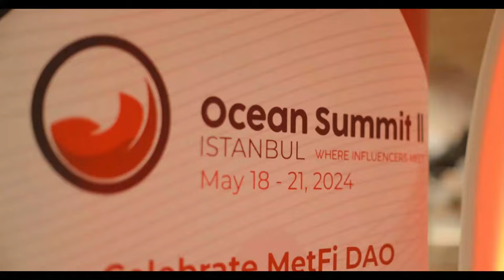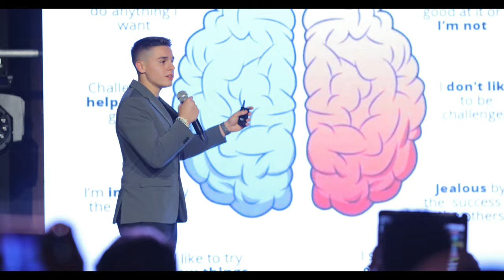Highlights from MetFi Ocean Summit Day 2: Education & Awards 🚀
MetFi Ocean Summit: Day Two Highlights

Welcome to the second day of our incredible MetFi event in Istanbul! This day was dedicated to learning, growth, and celebration. Our members gathered for an intensive training session, where they received insights from successful leaders, enjoyed great food, and participated in engaging activities. The atmosphere was electric, filled with music and camaraderie.

Event Highlights:

Location: A beautiful venue with breathtaking views, perfect for an inspiring and productive day.
Training Sessions: Our MetFi members received valuable education from top industry leaders, focusing on strategies for success and innovation in decentralized finance.
Recognition: The best performers were celebrated and rewarded for their achievements.
Entertainment: Music and entertainment created a vibrant and energetic atmosphere, making the event enjoyable and memorable.
Community Building: Sharing ideas, networking, and building lasting connections with fellow MetFi members.
The theme of the day was Leadership symbolizing our journey into the depths of success. Just like swimming with wild and free ocean creatures, we are breaking barriers and expanding our horizons.

Key Takeaways:

Empowerment: Dive deeper into your potential with the help of MetBot AI trading. Let it do the heavy lifting and break free from traditional constraints.
Community: Together, we are evolving and making waves in the world of fintech, setting ourselves free and riding the tide of innovation.
Experience: From educational sessions to lively entertainment, the day was all about growth, empowerment, and celebration.

Thank you for being a part of this journey.